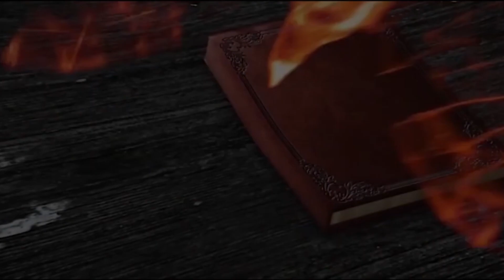ელენე ჩავლეიშვილი - რჩეული თაობა - ბათუმი, მე-6 საჯარო სკოლა